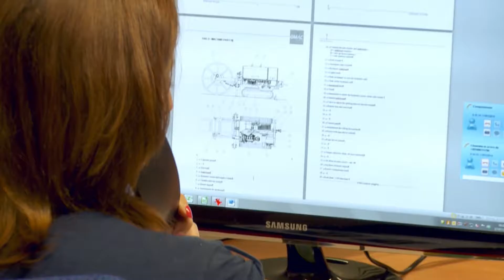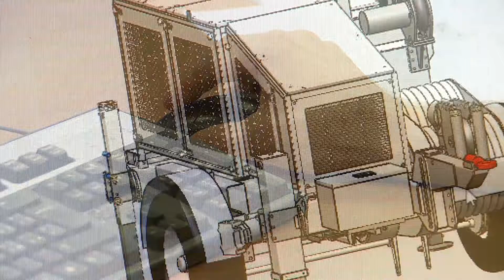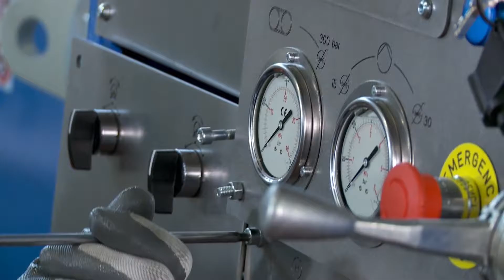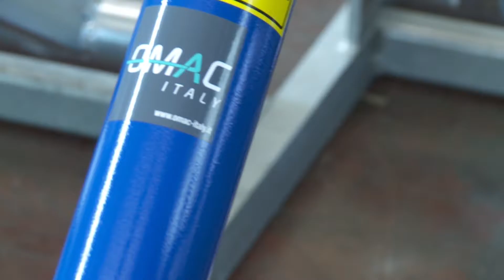Prezentacja video produkcji OMAC - ITALY 2017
OMAC Italy to włoska firma, która specjalizuje się w produkcji maszyn i urządzeń do budowy linii energetycznych oraz telekomunikacyjnych. Oferuje szeroką gamę produktów, w tym wciągarki kablowe, ciągniki linowe, hamulce hydrauliczne, urządzenia do kładzenia rur, przewodów i kabli, a także akcesoria do układania lin.

Zalety sprzętu OMAC Italy to przede wszystkim wysoka jakość wykonania i wytrzymałość. Maszyny są wykonane z solidnych materiałów i podzespołów, co sprawia, że są one odporne na uszkodzenia mechaniczne i trudne warunki pracy. Ponadto, firma stosuje najnowsze technologie i innowacyjne rozwiązania, co pozwala na zwiększenie wydajności pracy i skrócenie czasu wykonania zadań.

Innym atutem sprzętu OMAC Italy jest uniwersalność. Wielu produktów może być stosowanych do różnych zadań, a także w różnych warunkach terenowych, co zwiększa ich wszechstronność i efektywność. Dzięki temu klienci mogą dokonywać zakupu jednego urządzenia, które spełni wiele potrzeb.

Warto również podkreślić, że OMAC Italy oferuje nie tylko sprzęt wysokiej jakości, ale również kompleksową obsługę i wsparcie techniczne. Firma zapewnia szkolenia, doradztwo oraz serwis gwarancyjny i pogwarancyjny, co pozwala na bezproblemowe użytkowanie sprzętu przez długi czas.